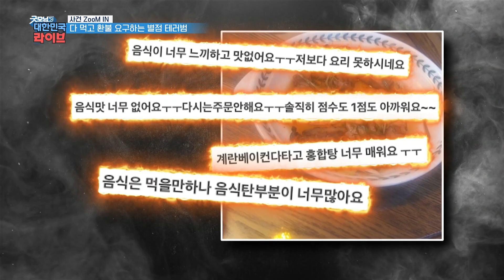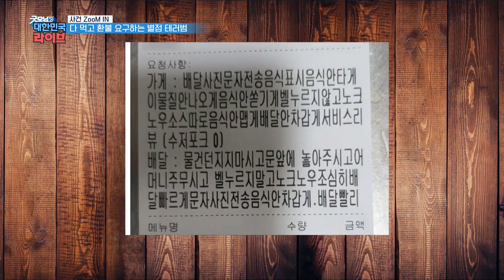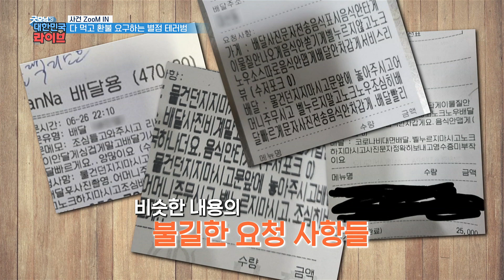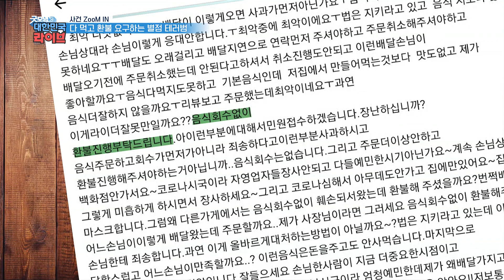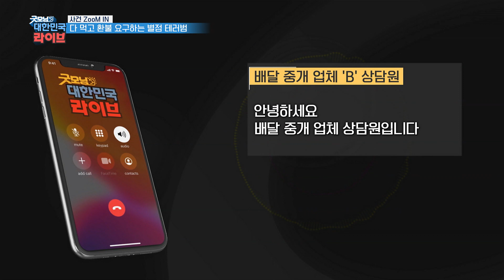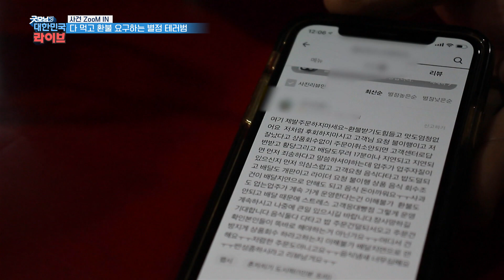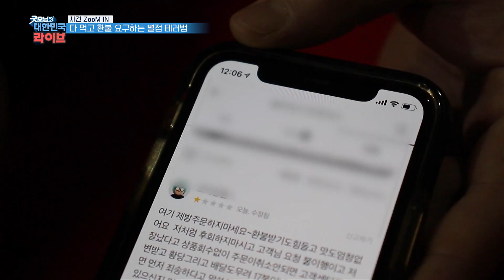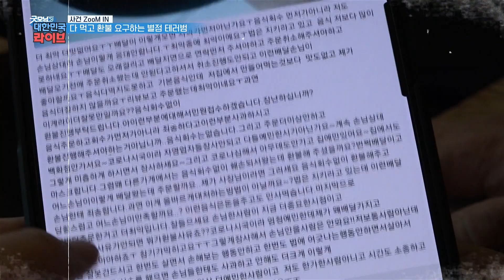다 먹고 환불 요구하는 별점 테러범, 자영업자들을 울리는 별점 테러범의 정체는? KBS 220118 방송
"음식을 먹고 이가 빠졌다"
"음식이 탔다"
"배달이 늦었다"
"음식 회수 없이 환불을 진행해 달라"

상습적으로 배달음식점에 별점 테러를 가한 테러범의 정체는?